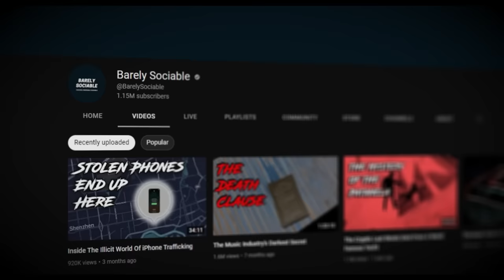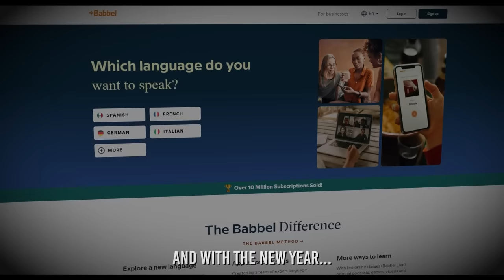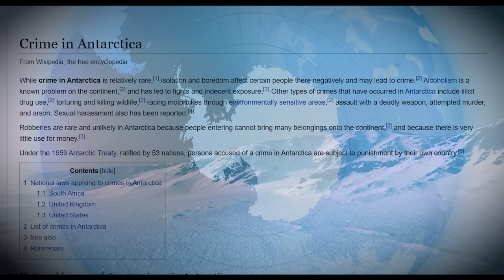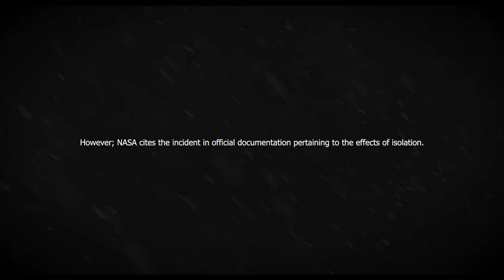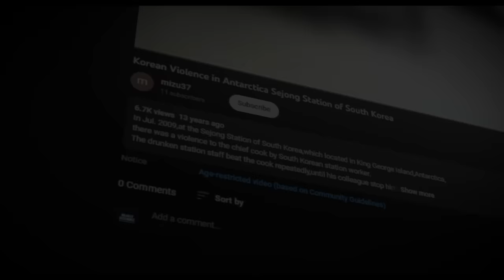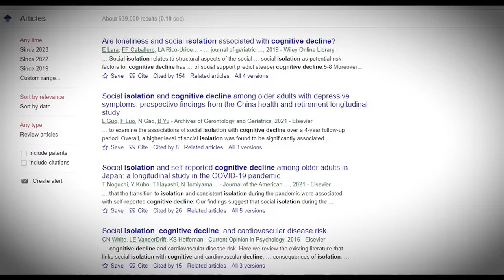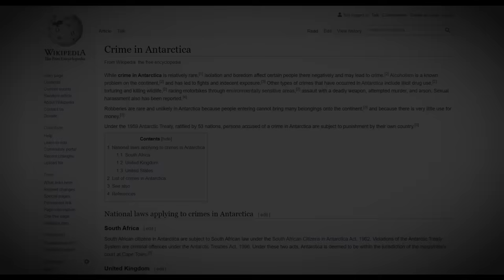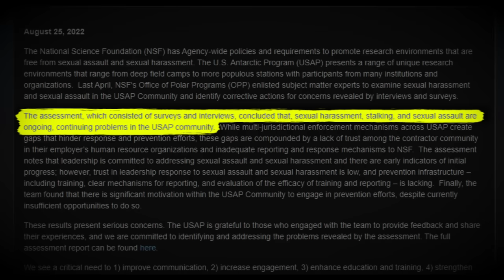The Dark Side Of Antarctica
Start speaking a new language in 3 weeks with Babbel 🎉 .

Despite it's frigid temperatures. Antarctica is often seen as a place of science and penguins (which on a side note penguins are pretty chill).

But in today's video we will take a look at the continent's darker side.